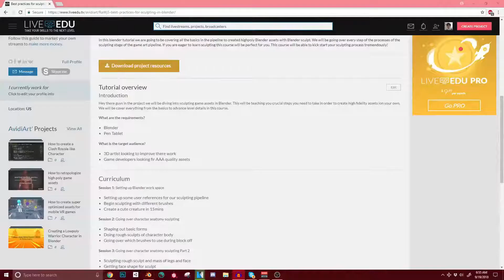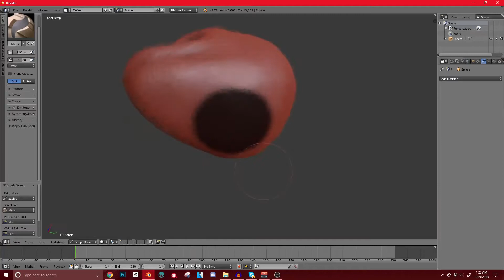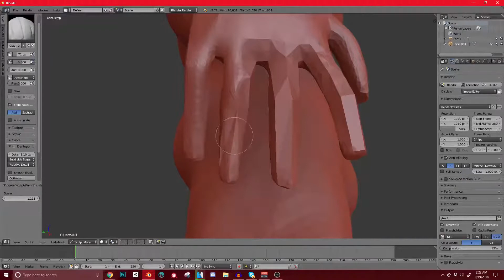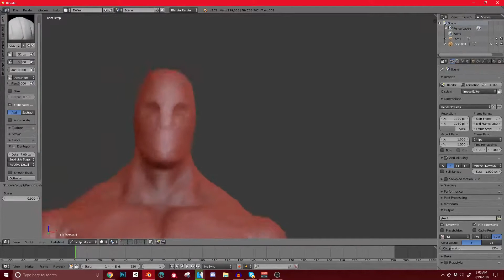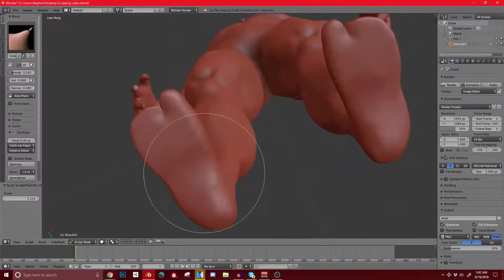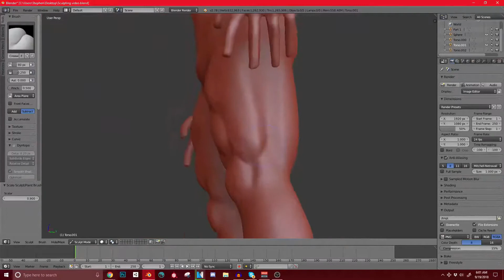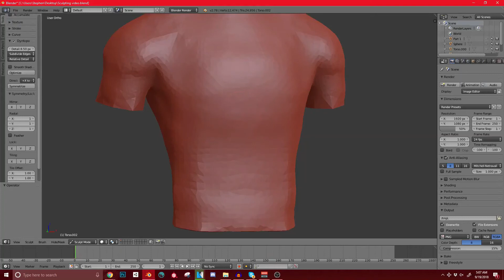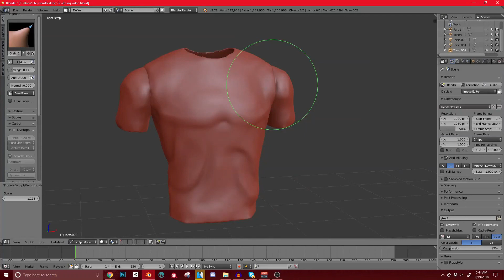BOH - Best Practices For Sculpting Game Assets In Blender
This project series is about the best practices for sculpting game assets in Blender.

In this blender tutorial, we are going to cover all the basics in the pipeline to create high-poly Blender assets with Blender sculpt. We will use the best practices for sculpting the game assets. We will use Blender and create high-poly game assets.